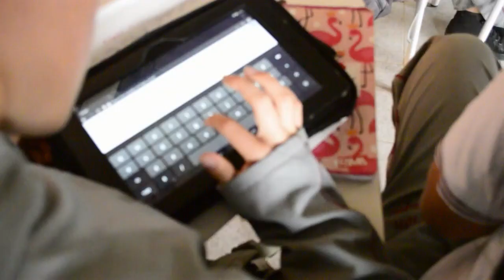Ojo realizadores audiovisuales Miradas Medellín 2023 comenzó a recibir las películas